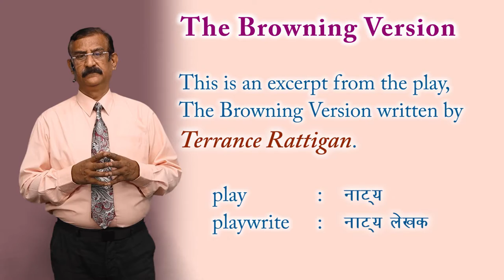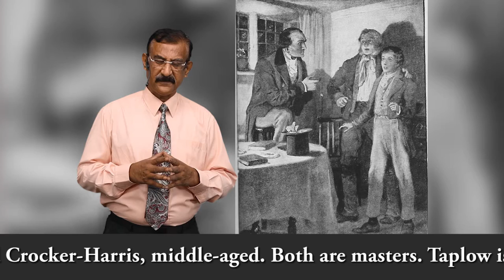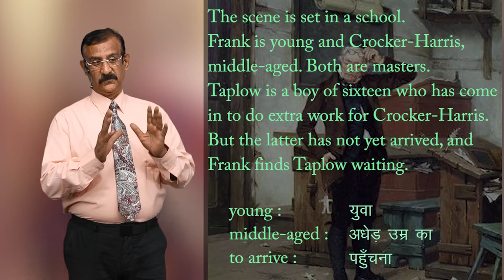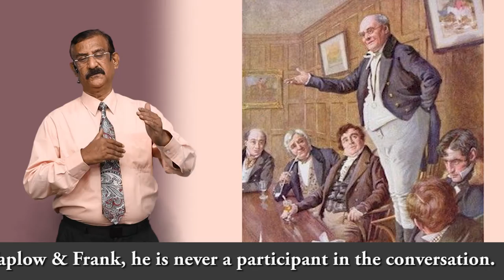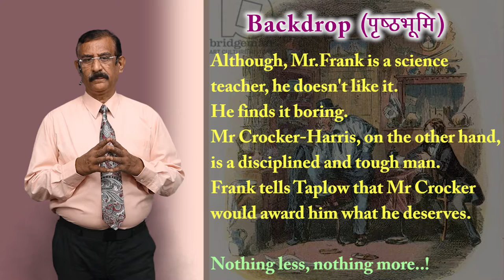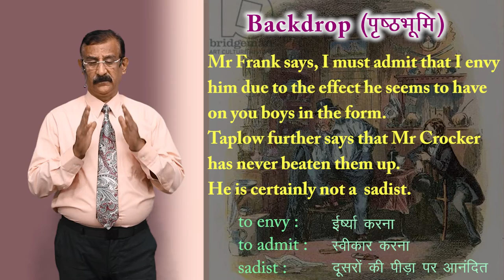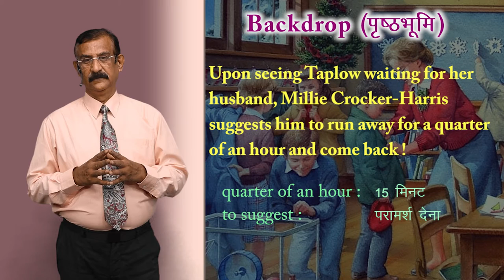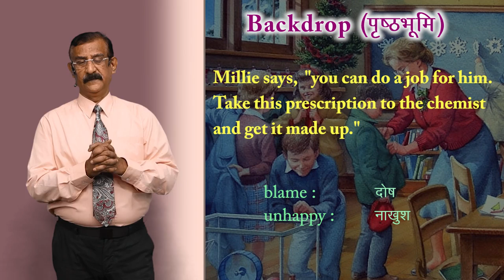CLASS 11th ENGLISH | HORNBILL | CHAPTER - THE BROWNING VERSION